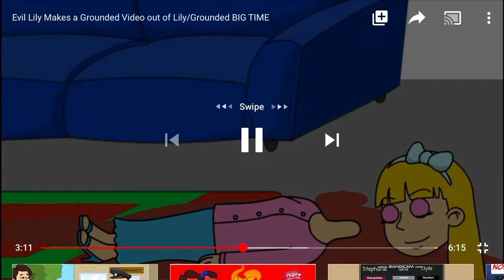Lilly Gets Grounded for saying it’s a nice day